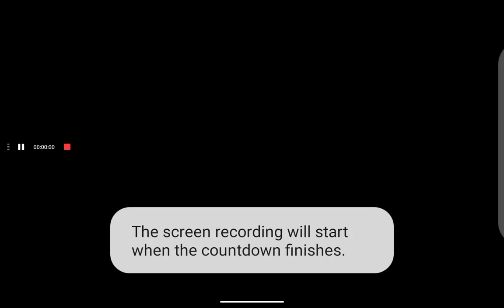SOLAR SMASH 🌍🪐/gameplay walkthrough/ GAMER BEAST 🎮